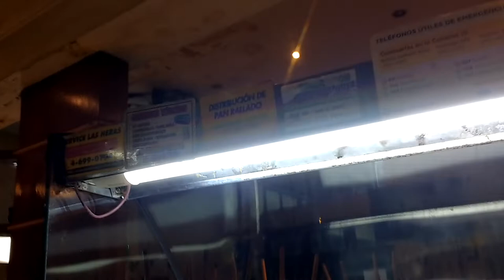Reemplazo de tubos de led en exhibidor y heladera comercial.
Estos tubos marca Interelec de 18 w se conectan de un solo lado.